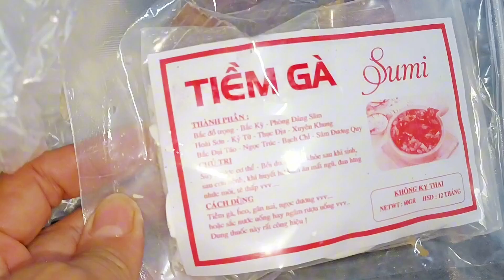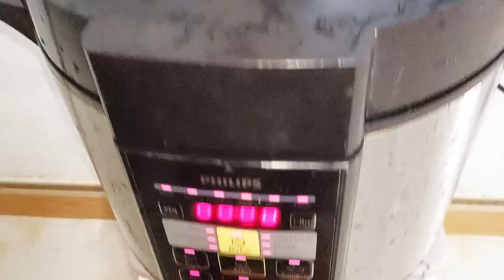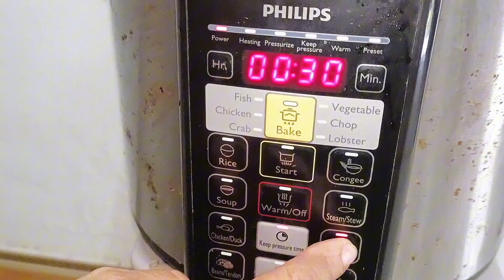Cách Làm Đơn Giản Món Gà Tiềm - Bổ Dưỡng Cho Sức Khoẻ // NguyenThao NT3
Cùng theo dõi và ủng hộ cho kênh của Thảo nhé...!